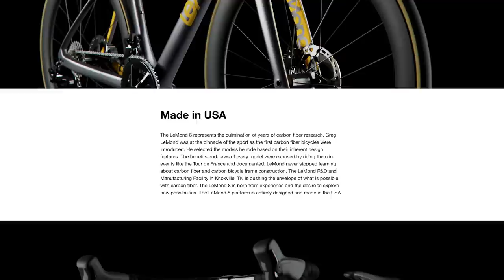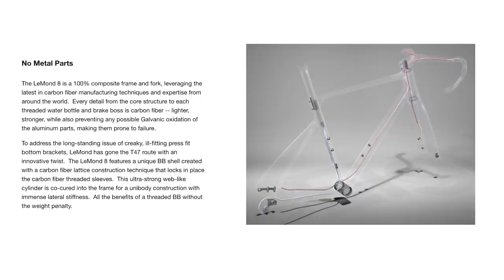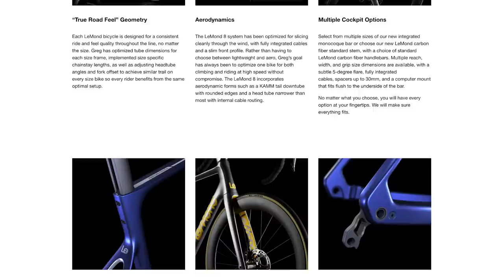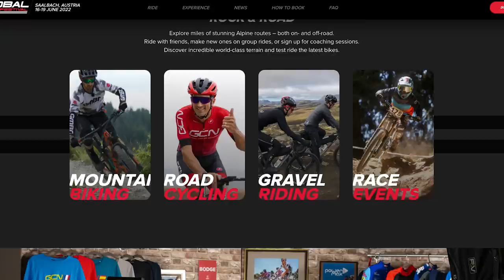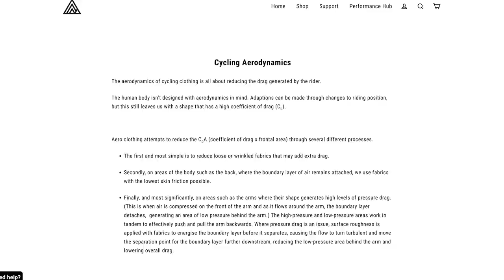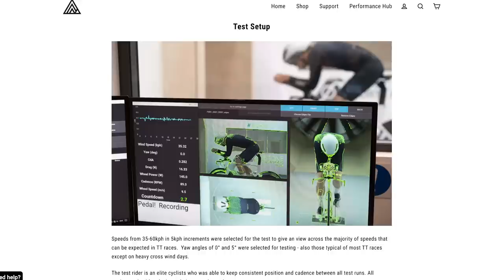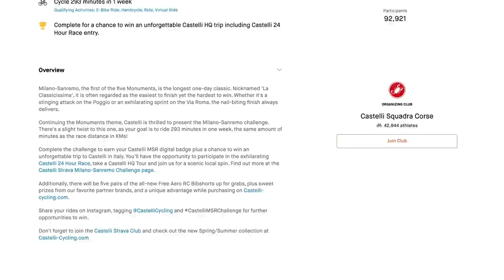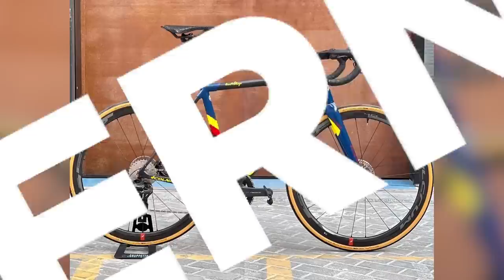Why This Is The Future Of Road Bikes! | GCN Tech Show Ep. 220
Road bikes, they've come such a long way in the last 100 years, and it seems that there's almost no room for innovation; but LeMond reckon their new bike is the most revolutionary since the introduction of carbon fibre! Alex and Dr. Oliver Bridgewood take a closer look at it to find out why it's the future of road bikes! This, plus all the usual GCN Tech Show features!

00:00 Intro
00:29 Last Week's Poll
00:51 Wahoo Competition Winners
02:01 New LeMond 8
06:07 Hot Tech
14:21 Best Bike Shop In The World (*This Week)
16:09 Bike Vault

Do you think the Lemond 8 is the future of road bikes? 👇

📹 Extreme Weight Saving Bike Hacks!

Night Shifts - Jones Meadow
Powerlines - Jones Meadow
My Wildfire - Felix Johansson Carne
Boom Ba Boom - Devil and the Perfects
Playground Fever - Magnus Ringblom